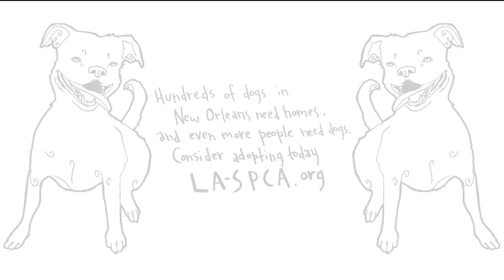Treadles - Problem Dog (Official Video)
Photographed and edited by:
Michael Moises

Color corrected by:
Clayton Hunt

Actors: KC & Malachie (the dog)

Treadles is:
KC, Rustle, Emily, Ian

Song is from the album.